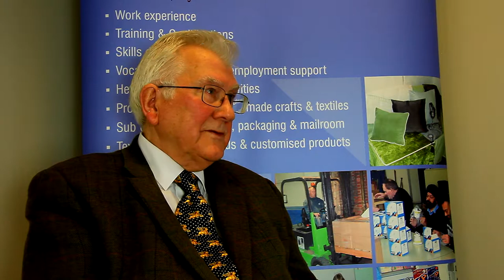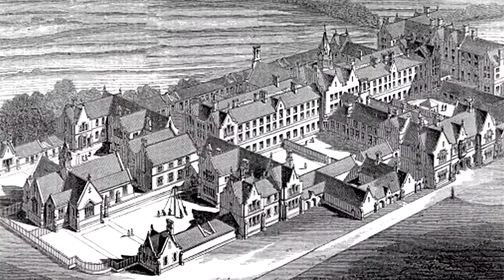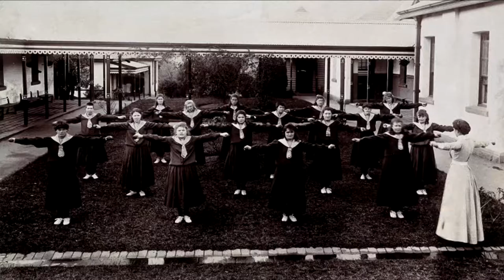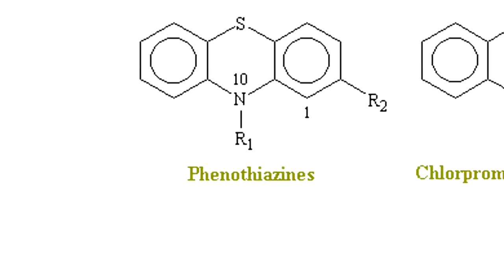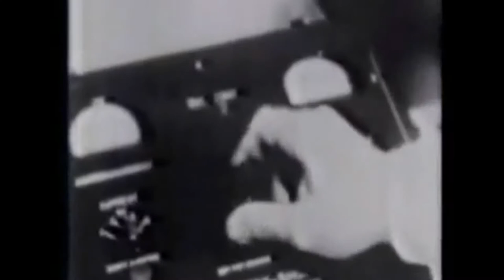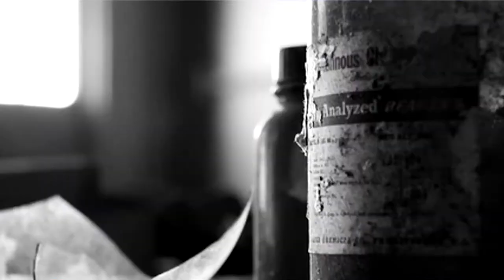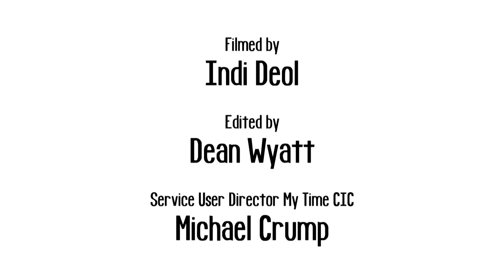Film - Mental Illness